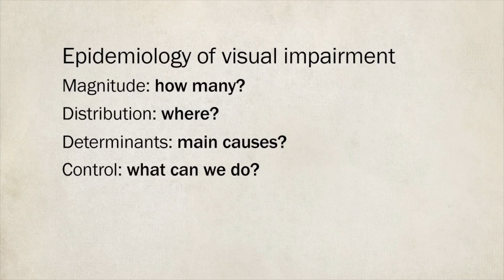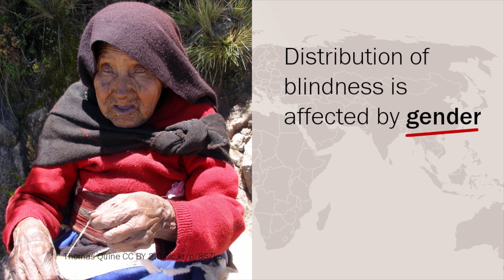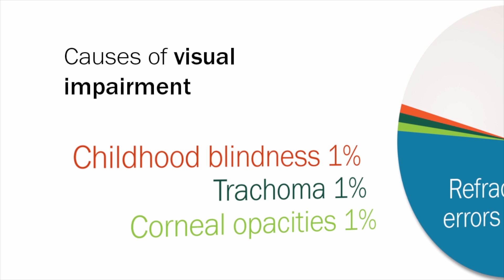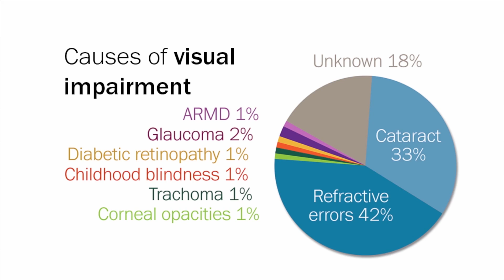Epidemiology and visual impairment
‘Global Blindness: Planning and Managing Eye Care Services’ is a free online course by the London School of Hygiene & Tropical Medicine available on FutureLearn.com

In this video we introduce the epidemiology of blindness and visual impairment. It is currently estimated that approximately 285 million people across the world have some form of visual impairment. However, this is unevenly distributed, as 90% of the visually impaired are in low and middle-income countries.

Strengthening services, improving access, and addressing inequity at the local level are an urgent priority for global eye care. Prevention programmes are essential to achieve these goals and reduce the burden of visual impairment across the world.